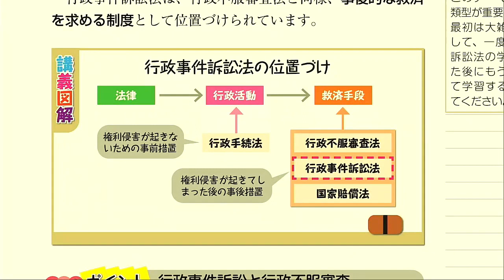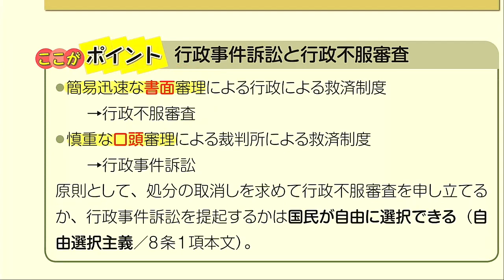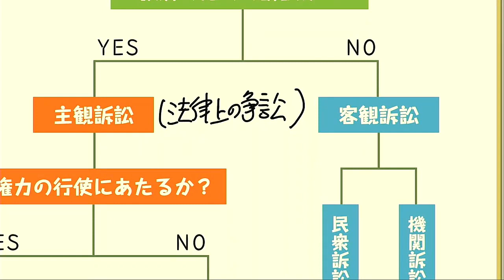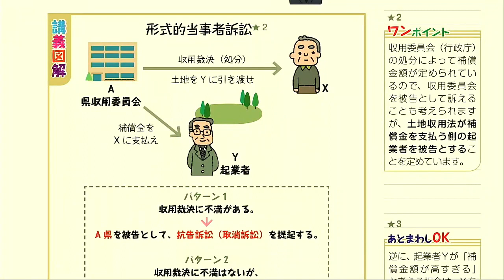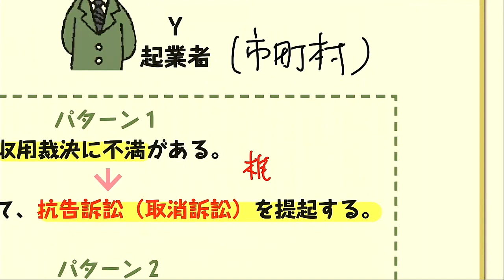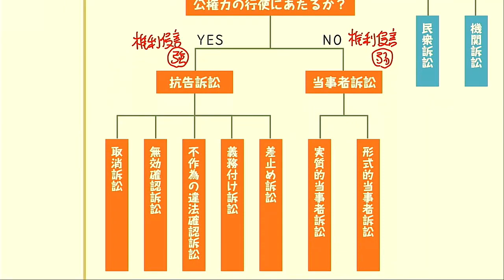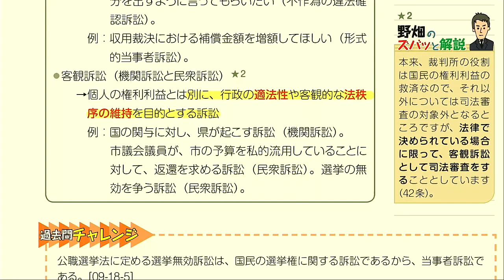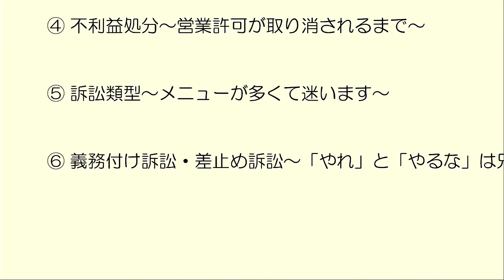【LEC行政書士】トリセツ重要ポイント解説講義 行政法編⑤ 訴訟類型～メニューが多くて迷います～